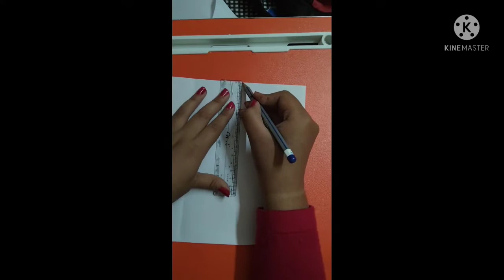A beautiful anniversary card & gift idea|How to make anniversary card & gift at home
hi guys
last week  my parents had celebrated there anniversary, so i thought that I should make a hand made greeting card for them including gifts.

so i decided to share this with you its very simple and easy all you need is a paper and some sketches of your favorite color.

make sure to give thumps up if you like my video share this video with your family and friends subscribe to my channel so that you don't miss my future uploads.